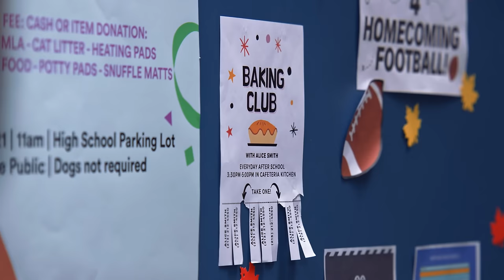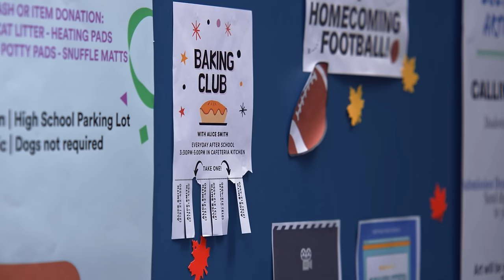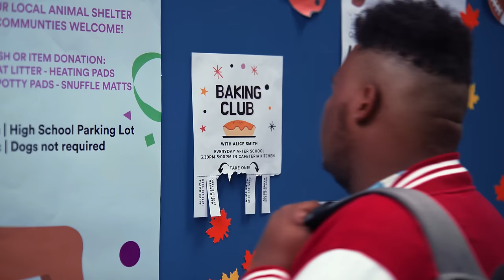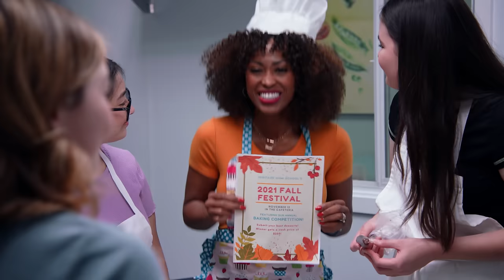HIGH SCHOOL KIDS Get BODY SHAMED At Their School, What Happens Is Shocking | Dhar Mann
CHAPTERS
00:00   Student Body Shamed At School
15:54   Guy Uses Plus Size Girl For Cash
40:58   Popular Girl Fat Shames This Student
47:22   Teenager Fat Shamed At Her School
55:33   Recommended Video To Watch Next